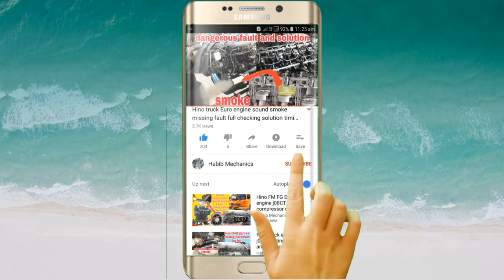Engine Get Hot after Covering some Distance? | how to replace cooling clutch fan